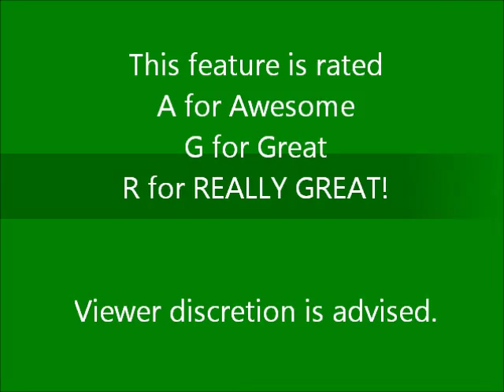Carmike 8 Harlem Shake - Ardmore, OK